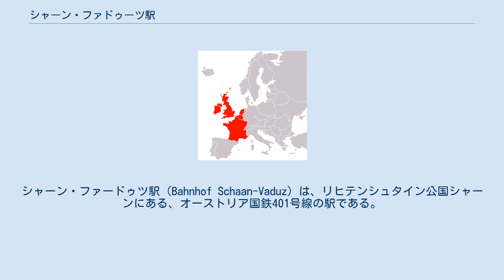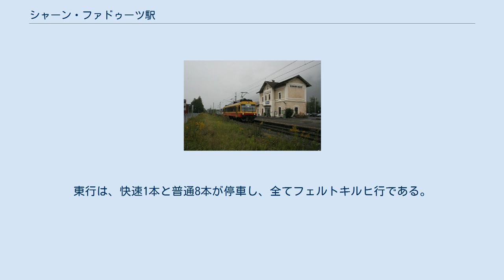シャーン・ファドゥーツ駅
シャーン・ファードゥツ駅（Bahnhof Schaan-Vaduz）は、リヒテンシュタイン公国シャーンにある、オーストリア国鉄401号線の駅である。
 事実上、リヒテンシュタイン公国を代表する駅である。
リヒテンシュタイン最大の都市、シャーンの表玄関駅となっている。
なお、首都ファドゥーツからは当駅よりスイスのゼーフェレン駅の方が近く、停車列車も多くなっている。
 ホーム1面1線の地平駅。
他に、フェルトキルヒ方面のみから入線可能な側線を1線持つ。
 平日に限り、快速・普通合わせて、一日9往復が停車する。
土曜日・休日は全列車が通過する。
なお、停車する全列車が、スイス - リヒテンシュタイン - オーストリアの3ヶ国を結ぶ国際列車である。
 西行は、快速・普通とも、全列車が次駅ブクス止まりである。
東行は、快速1本と普通8本が停車し、全てフェルトキルヒ行である。
快速は、ネンデルン - フェルトキルヒ間ノンストップで運行される。
 リヒテンシュタインを走る鉄道と駅 駅周辺は、リヒテンシュタイン最大の都市、シャーンの市街地となっている。
首都ファドゥーツは3km以上離れている。
 リヒテンシュタイン公国最西端の駅である。
スキー場のリフトを除くと、リヒテンシュタイン最南端の駅でもある。